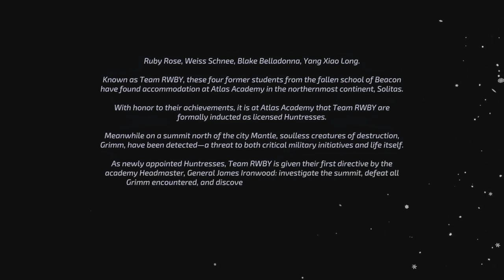RWBY Arrowfell - Videogame (All Animated Cutscenes) HD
Crédits to: @roosterteeth @roosterteethanimation @MidnightSnack_TV @WayForward @arcsystemworksjapan